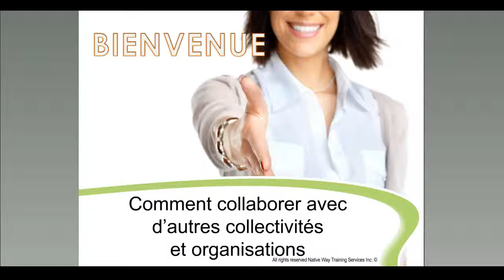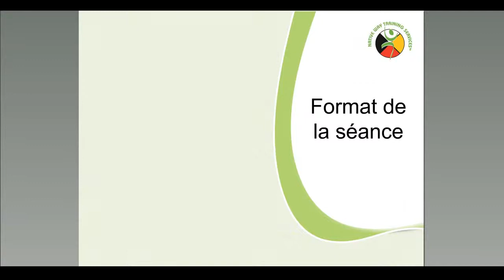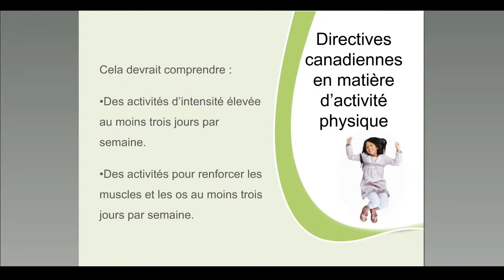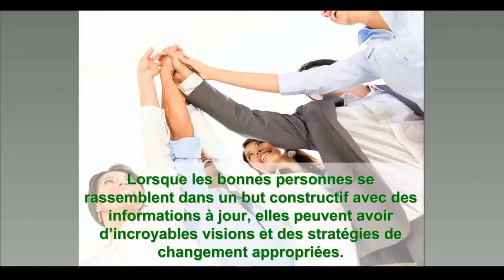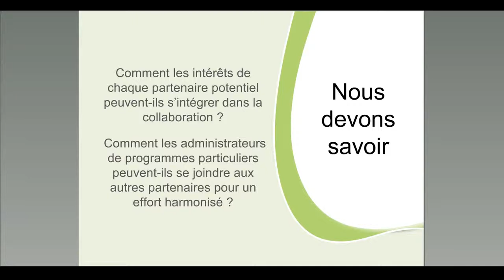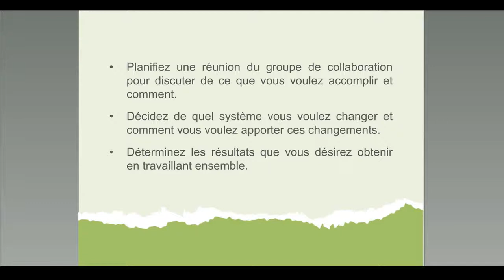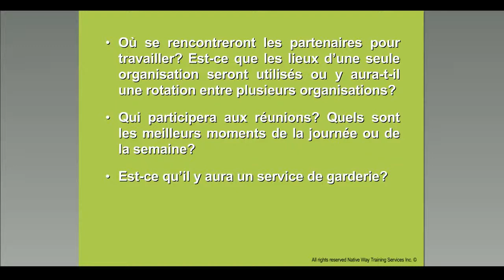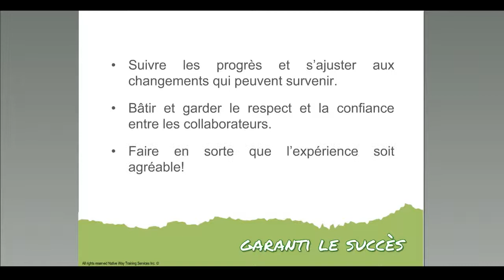Comment collaborer avec d'autres collectivités et organisations